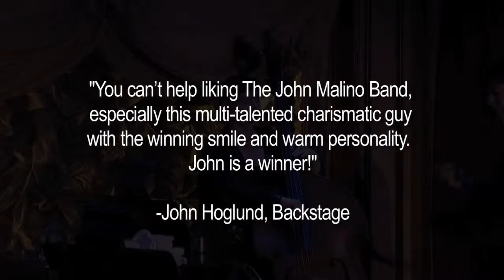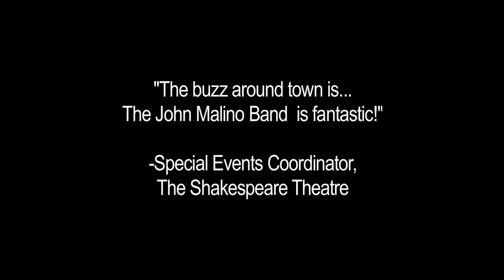John Malino Sizzler Reel 2012